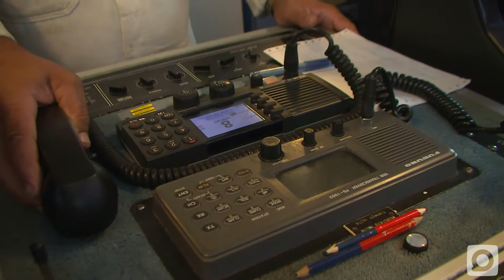Desarrollan simulacro de incendio en la Semana de Seguridad Náutica